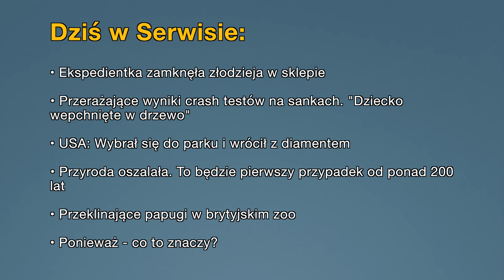• Aktualności: 28.01.2024 | 2 (Tłumaczenie na Język Migowy - PJM)